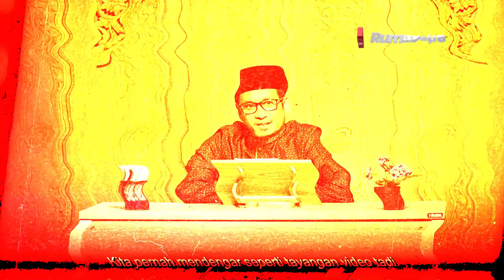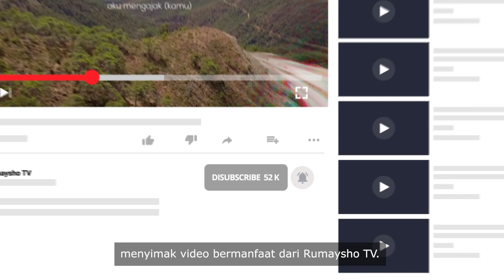Jagongan : Banyak Sedekah, Memperlancar Rezeki - Rumaysho TV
Meskipun kita yakin bahwa di antara balasan yang Allah berikan bagi orang yang beribadah terkadang diwujudkan di dunia. Akan tetapi, jangan jadikan ini sebagai tujuan utama kita untuk melakukan ketaatan. Jika tidak, kita bisa tertuduh sebagai orang yang tendensius dalam beribadah.

Misal, ada yang rajin shalat Dhuha dan bersedekah supaya rezekinya lancar, rajin shalat Tahajud agar bisa lulus tes atau lulus wawancara kerja, ada juga yang mungkin rajin puasa demi membentuk tubuh ideal, apalagi mungkin ada yang memperbanyak shalawat hanya demi bisa mendapatkan iPhone 12.

Jika di dalam hati kita pernah tebersit niatan untuk menggapai dunia dalam ibadah kita, mungkin kita perlu menata niat kembali.

Sebenarnya jika seseorang memurnikan amalannya hanya untuk mengharap rida Allah dan ikhlas kepada-Nya, niscaya dunia pun akan menghampirinya tanpa mesti dia cari-cari. Namun, jika seseorang mencari-cari dunia dan selalu menjadikan tujuan utamanya dalam beramal, memang benar dia akan mendapatkan dunia, tetapi hanya sekadar yang Allah takdirkan saja.

Semoga nasihat Ustadz @mabduhtuasikal dalam serial video Jagongan kami kali ini bisa membuat kita sadar untuk tidak memprioritaskan dunia dalam setiap amal saleh yang kita lakukan. Aamiin.